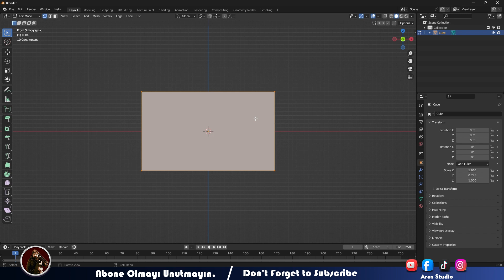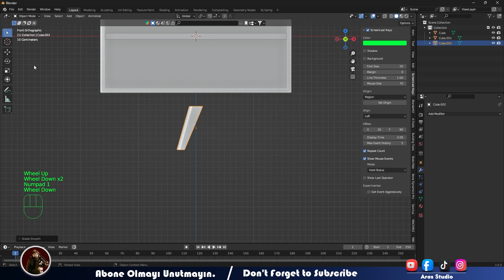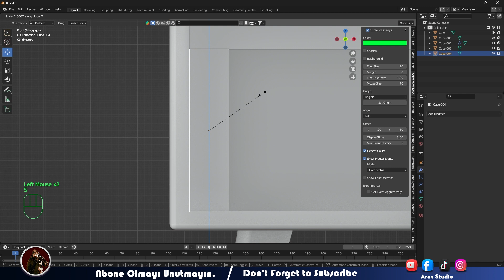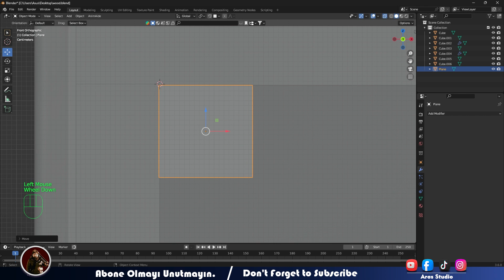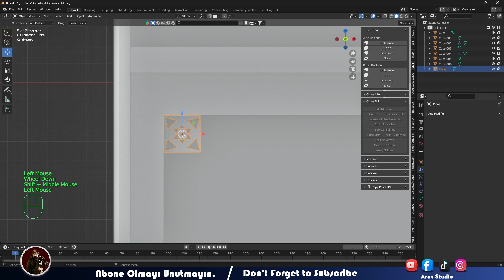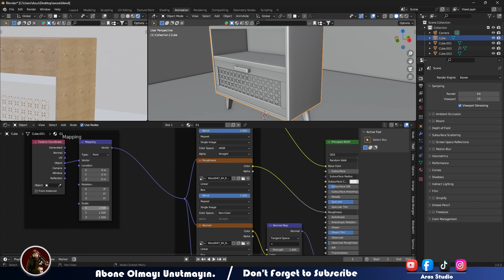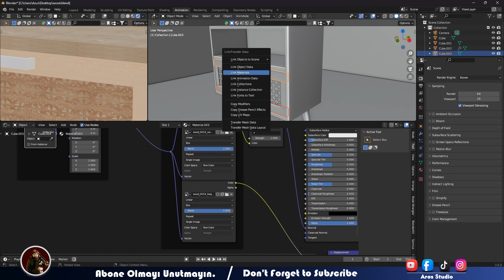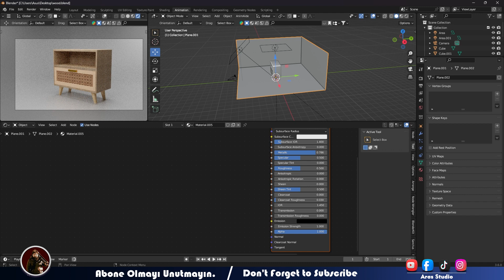Wood 3D Model Design | Blender Tutorial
OYNATMA LİSTESİ